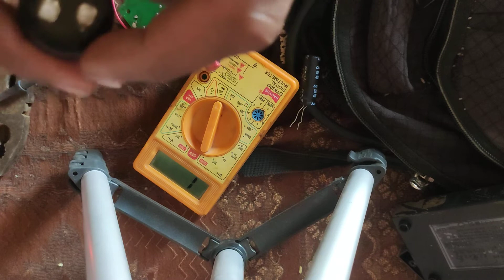SMPS Adapter Repair || Circuit Diagram || 24 Volt RO Adapter Repair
Hi guys hope you have enjoyed this Project feel free for any suggestions for future Project and ** "Remember To Stay Safe"**. I'm very thankful to watching my videos.

RO adapter repair 24 volt
adapter repair 12 volt
adapter repair smps
adapter repair how to repair
smps power adapter
adapter repair switch mode power supply repair led light adapter DTH
adapter laptop adapter charger adapter battery charger adapter led tv adapter lcd tv
adapter smps repair in hindi Smps repair with digram Tags :